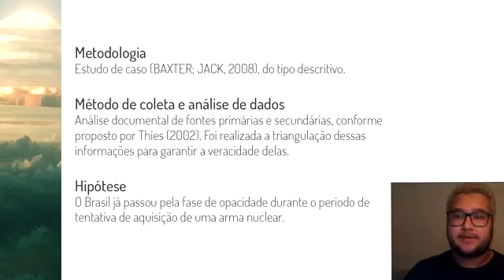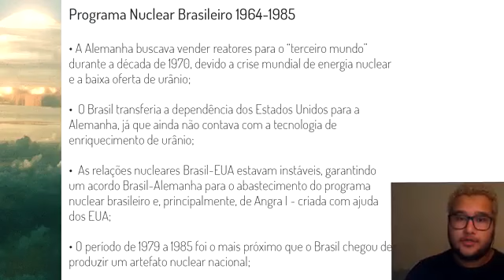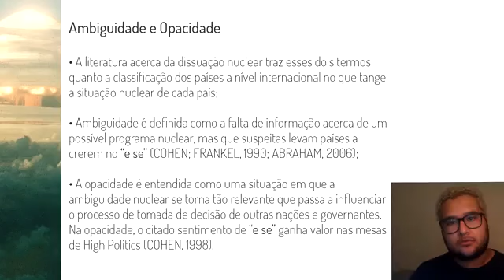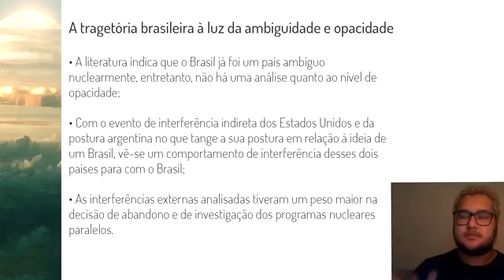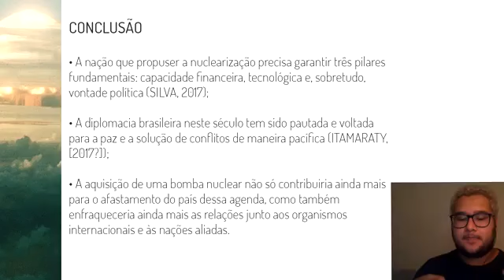(U1765) A Trajetória Nuclear Brasileira no Século XX: O processo de nuclearização do Brasil pela óti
"Título: (U1765) A Trajetória Nuclear Brasileira no Século XX: O processo de nuclearização do Brasil pela ótica da ambiguidade e da opacidade nuclear
Autor: Jales Caur
Orientador: Juliano da Silva Cortinhas
Colaboradores:
Palavras-Chaves: Nuclearização; armas nucleares; opacidade; ambiguidade."